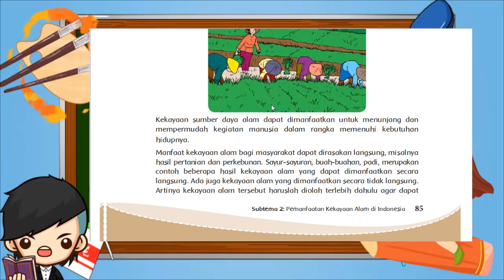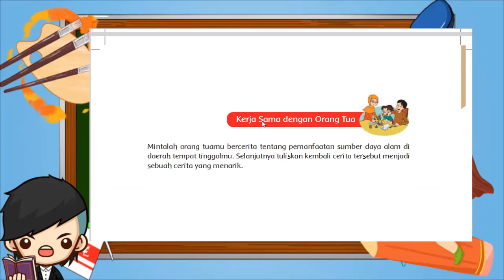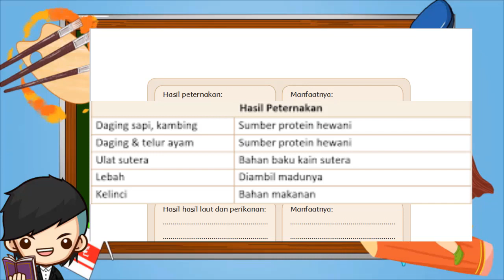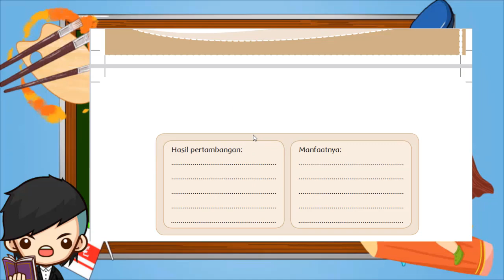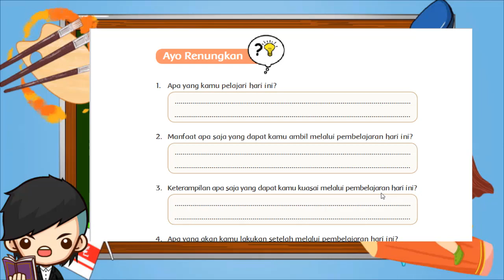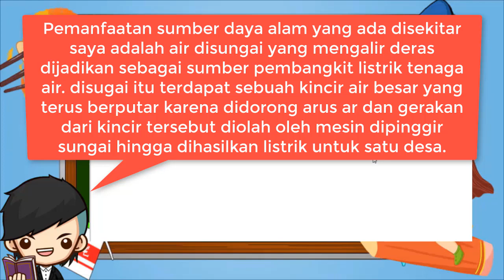Kunci Jawaban Tema 9 Kelas 4 Halaman 87 88 89 90 Subtema 2 Pembelajaran 5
Kunci Jawaban Halaman 87, 88, 89, 90 Tema 9 Kelas 4 SD Buku Siswa Tematik Pembelajaran 5

Kunci jawaban Tema 9 Kayanya Negeriku Kelas 4 halaman 87, 88, 89, 90 subtema 2 Pemanfaatan Kekayaan Alam di Indonesia pembelajaran 5 buku siswa tematik SD/MI K13 revisi berikut ini kami buat dan sediakan untuk adik-adik sekolah dasar, terlebih untuk siswa kelas 4 yang saat ini tengah sibuk mencari jawaban di internet untuk menjawab soal-soal pada buku pelajaran yang menjadi tugas sekolah. Kami sadari jika saat ini cukup banyak siswa yang memanfaatkan alternatif jawaban untuk menyelesaikan tugas-tugas sekolah. Dan ternyata bukan hanya siswa saja, kamipun tahu kalau tak sedikit juga dari para orang tua turut serta mencari alternatif jawaban ini untuk membantu anaknya mengerjakan tugas sekolah.

Daftar Isi
00:38 Kunci Jawaban Tema 9 Kelas 4 Subtema 2 Pembelajaran 5
01:12 Kunci Jawaban Tema 9 Kelas 4 Halaman 87-88
03:58 Kunci Jawaban Tema 9 Kelas 4 Halaman 89
04:56 Kunci Jawaban Tema 9 Kelas 4 Halaman 90

Nah adik-adik, itulah ulasan yang bisa kami paparkan untuk Kunci Jawaban Tema 9 Kelas 4 Halaman 87, 88, 89, 90 ini. Pastinya adik-adik akan berharap dengan memanfaatkan atau menggunakan jawaban yang kami sediakan ini, adik-adik bisa mendapatkan nilai yang bagus dan maksimal. Karena nilai yang bagus akan sangat diperlukan oleh adik-adik dalam meningkatkan nilai akhir pada raport semester. Kami pastinya cukup yakin, jika jawaban yang kami sediakan ini bisa mengantarkan adik-adik untuk bisa meraih nilai yang bagus.